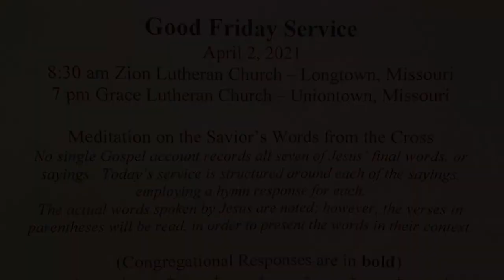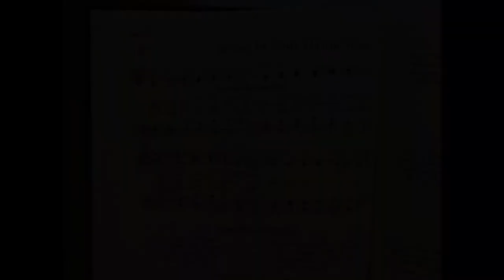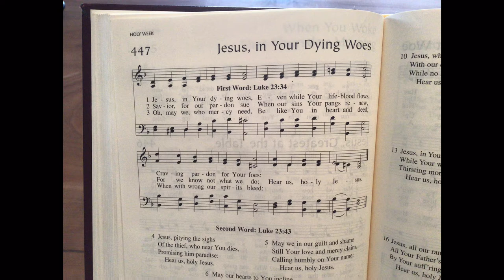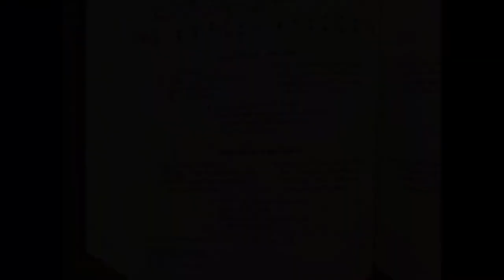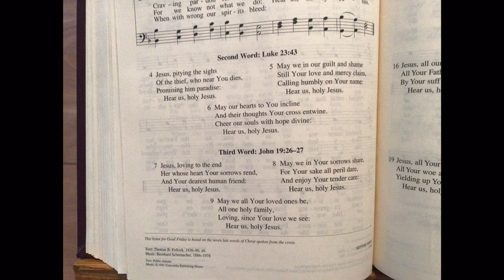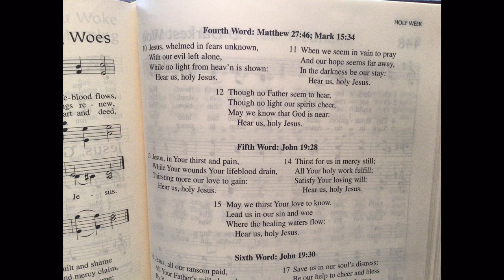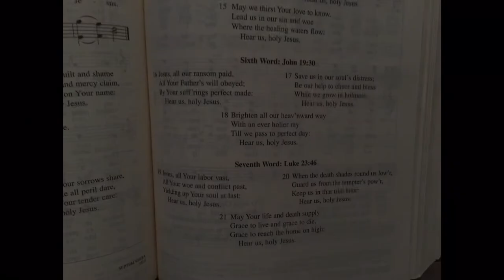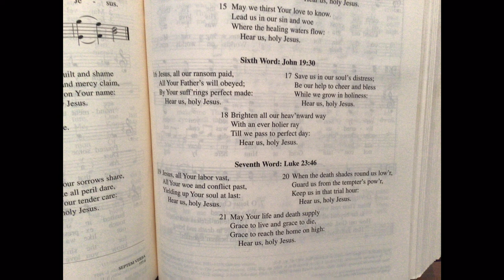Jesus Speaks From the Cross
Good Friday Meditation on the Savior’s Words from the Cross. Structured around Hymn 447. Recorded at Zion Lutheran Church in Longtown, Missouri on April 2, 2021.

Rev. Paul R. Winningham- Pastor